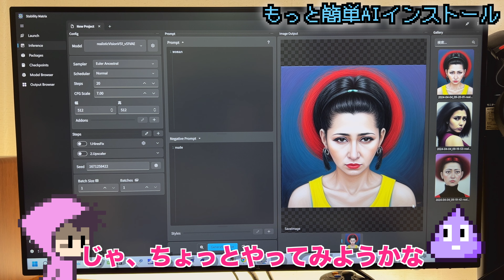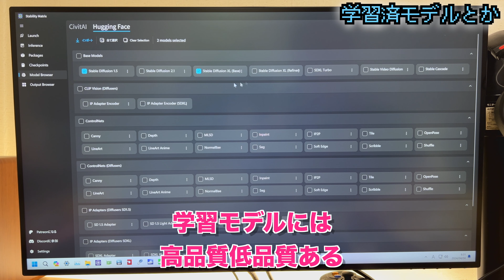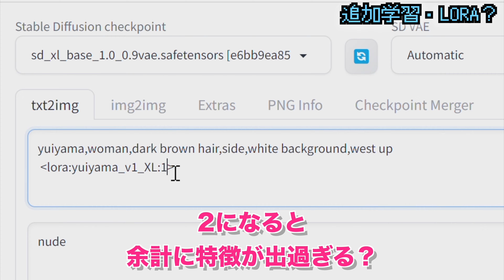もっと簡単画像生成AIインストール＆LORA追加学習して美女弄ぶ・Stability Matrix・Stable Diffusion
実物には勝てぬか…

〜関連商品リンクなど（PR・アフィリンク含む）〜
↓StabilityMatrixのgit

〜素材〜
↓フリー音源

〜補足〜
（誤字脱字誤解無知などありましたら、コメント欄でご指摘お願いします）